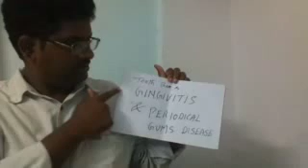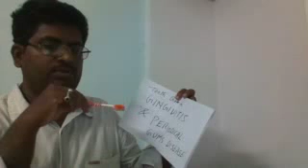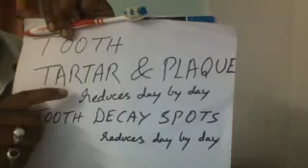Gingivitis periodontitis for strong Tooth&Gums, chew calcium tablet just before night sleep alchemy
Tooth & Gums Diseases, Esp Gingivitis & Periodical, chew calcium tablet before night sleep pyorrhoea
Tooth & Gums Diseases with calcium tablets chewing just before going to sleep  --  Esp Gingivitis & Periodical Gums Disease alchemy alchemy